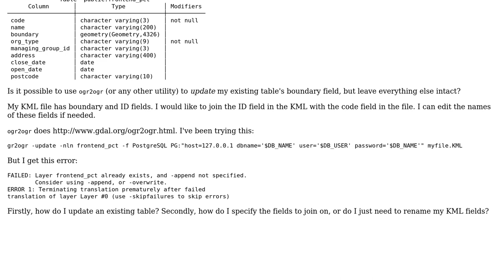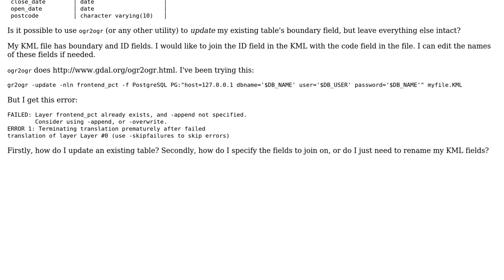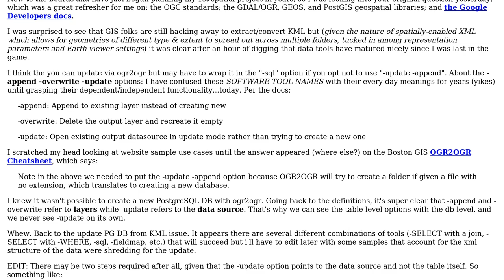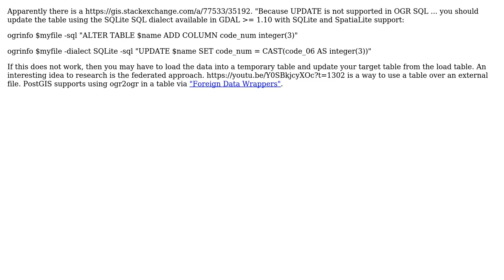GIS: Update existing Postgres table from KML? (3 Solutions!!)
GIS: Update existing Postgres table from KML?

With thanks & praise to God, and with thanks to the many people who have made this project possible! | Content (except music & images) licensed under CC BY-SA | Music | Images & others | With thanks to user rob c user Richard user raphael user Greg and the Stack Exchange Network Trademarks are property of their respective owners. You are responsible for your own actions.